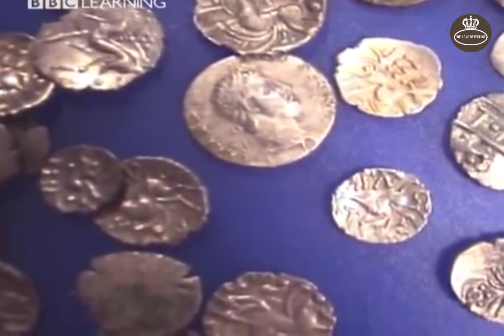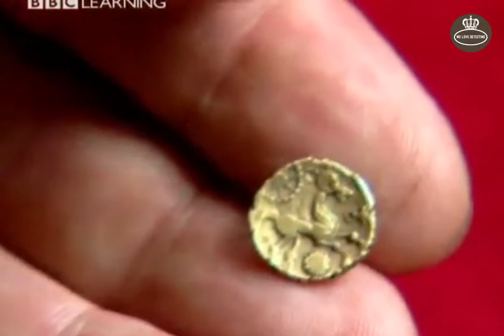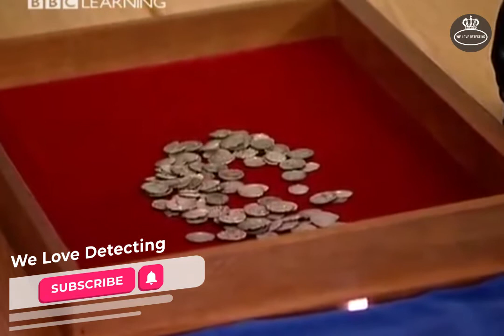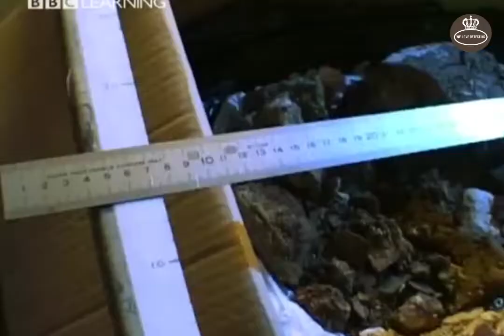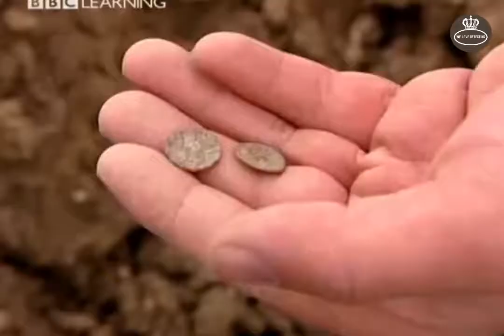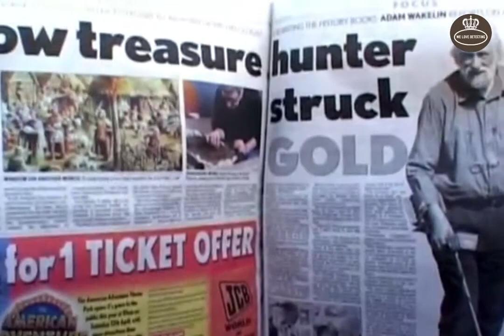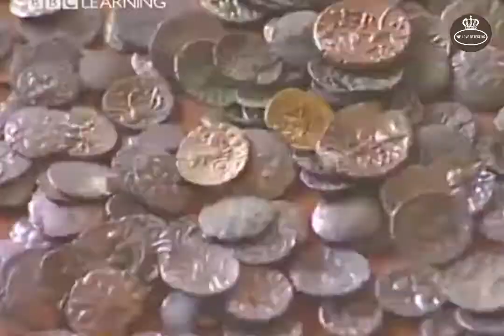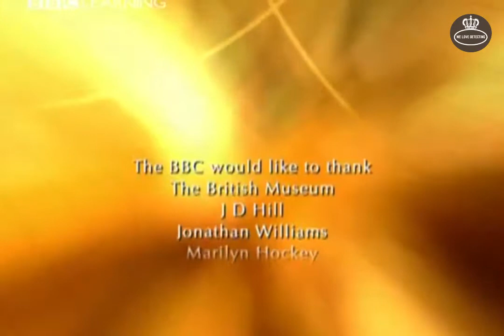Pagan Silver - Episode 3 - BBC Hidden Treasure - Best Metal Detecting Documental Films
Episode 3 of BBC Hidden Treasure - Pagan Silver

The Leicestershire hoards - Amateur archaeologist Ken Wallace recently discovered that a field near his Leicestershire home contained over 3,000 coins of the Iron Age (700 BC-AD 50) - the largest number ever recorded from a single site in Britain.

Other finds included a Roman cavalryman's gilded parade-helmet, and enormous quantities of pig bone, spread across the ground like a pavement. The coin pits were enclosed by a boundary ditch with an elaborate entrance. The site must have been a sanctuary dedicated to an unknown Celtic god.

Miranda Krestovnikoff explores few of the best treasures UK metal-detectorists have found in recent years.

We hope you enjoy this review of metal detecting episode.

See below for a full list of acknowledgment:
BBC